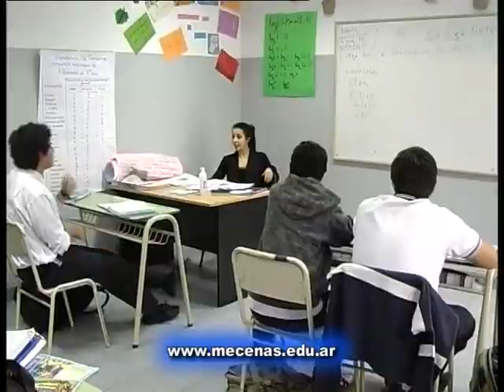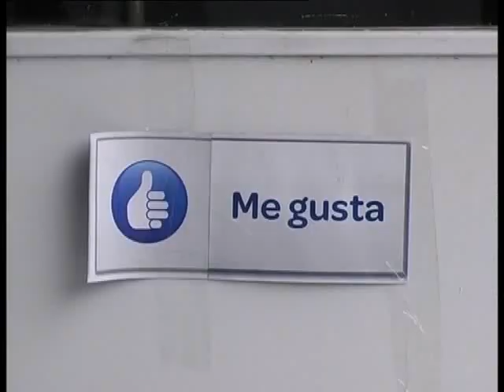Mecenas Colegio Privado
Nivel Secindario . . .